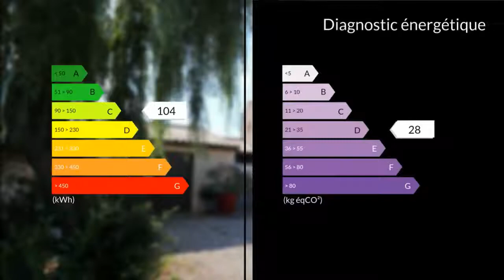A vendre - Maison/villa - Sainte-Livrade-sur-Lot (47110) - 6 pièces - 140m²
Je vous présente cet ensemble de 2 maisons T6 et T2 en parfait état, dans un quartier calme, idéalement situées à 5 mn à pied de toutes les facilités, Bordeaux et Toulouse 1h30, Agen 30mn et Bergerac 1h.En poussant le portillon de la première, les extérieurs vous invitent au repos, commençons par une terrasse couverte et idéalement proportionnée pour y installer votre salon de jardin et y recevoir votre famille, vos amis. Puis une seconde, exposée différemment agrémente une baie coulissante, elle-même au bénéfice d'une autre pièce.Une fois franchi la porte d'entrée, c'est le séjour et le salon sur votre gauche qui s'offrent à vous bénéficiant de la lumière des ouvertures généreuses et des abords parfaitement aménagés. Face à vous, en arrière plan, c'est un couloir ouvert qui relie 3 chambres et une salle de bain-douche-wc. Sur votre droite, la porte à galandage s'ouvre sur une cuisine qui donne le ton, les meubles et l'équipement sont de qualité et l'entretien le maître mot. Une porte et c'est la buanderie-cellier, parfaitement fonctionnels et aménagés.Continuons la visite, une porte et c'est un studio attenant mais indépendant ou une suite parentale avec sa salle d'eau, ses wc sa baie vitrée, sa terrasse et une possibilité de couchage supplémentaire avec sa pièce de nuit mansardée accessible par un escalier. La surface de ce bien est d'environ 140m².Un petit tour du jardin d'agrément, là encore en parfait état et de taille idéale pour en profiter pleinement sans se soucier de l'arrosage puisqu'il possède un ensemble d'irrigation puits/pompe/canalisations enterrées. Ici, une remise extérieur fermant avec un volet roulant, là une troisième terrasse, couverte, esprit pool-house" tout confort équipée en eau, électricité, plancha et une pré-installation de douche.La seconde maison, un T2 de 80m² environ (loué), est juste là derrière la haie et le portillon, accès direct mais sans vis à vis. Nous pouvons y accéder également par l'extérieur, à pied ou en voiture puisqu'elle possède son entrée indépendante, son garage, son jardin et sa terrasse semi-couverte. Commençons par l'entrée, la cuisine à gauche, le séjour en face puis d'un côté la chambre et de l'autre les wc et la salle d'eau. A l'étage, c'est 10m² environ supplémentaire pour y installer votre bureau ou y aménager une seconde pièce de nuit.Un projet familial ou un investissement ? Les deux ? Cet ensemble est fait pour vous.M. Sébastien NORMAND 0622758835 / 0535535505poste2313 Agent commercial indépendant du réseau national clairimmo Maxihome N° RSAC : 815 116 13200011 PRIUM - Ville du greffe : PARIS"